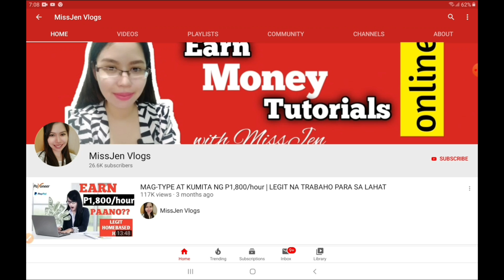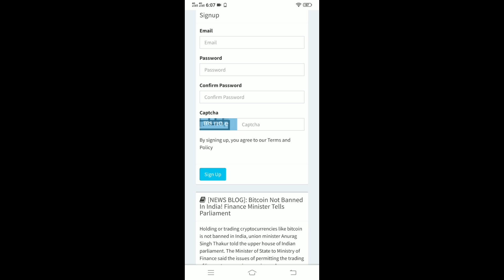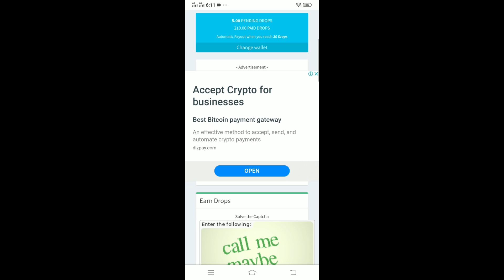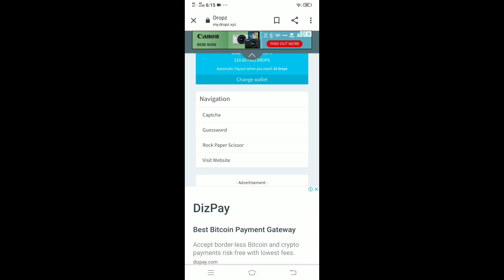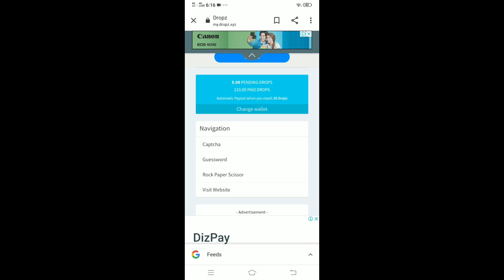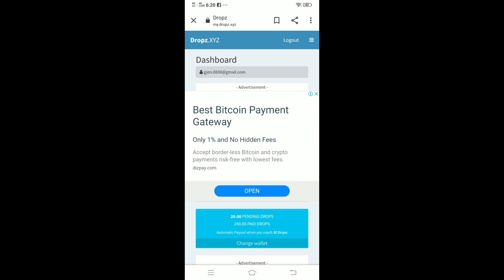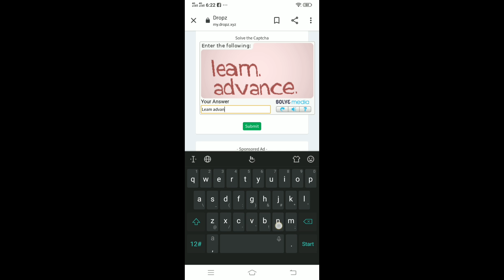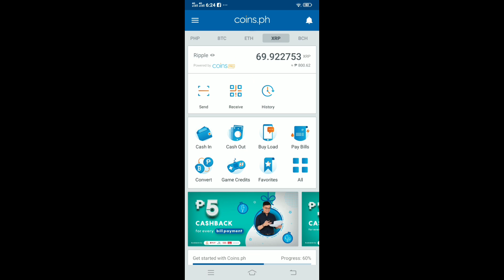ENCODING JOB SA CELLPHONE | AUTO PAYOUT SA WALLET | FREE LANG PO ITO | LIVE PROOF